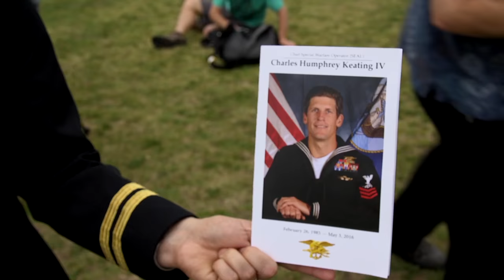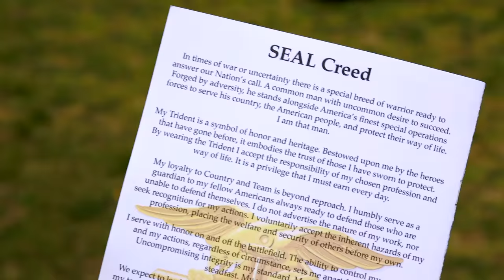Memorial Services Navy Seal Special Operations Chief Petty Officer Charles Keating Memorial Service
Thank you and welcome home. CoronadoBeachCompany.com